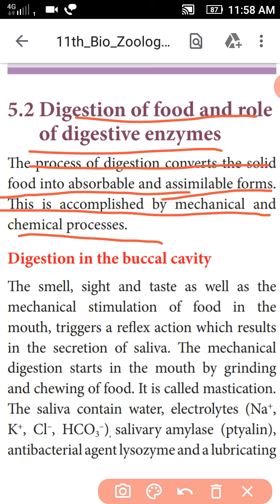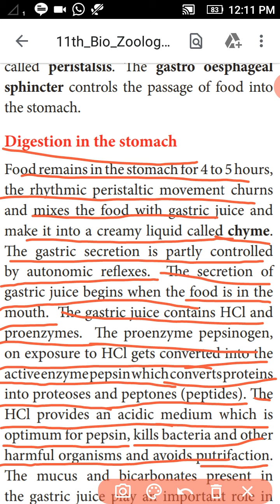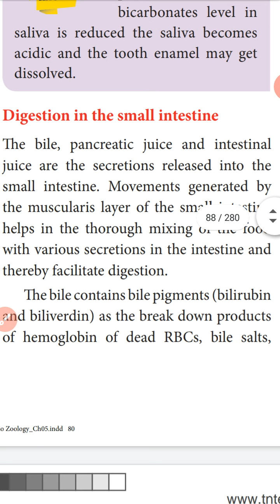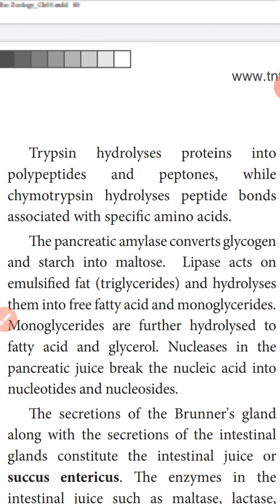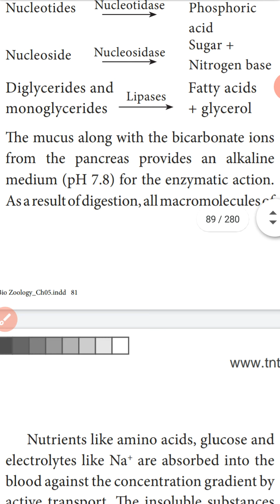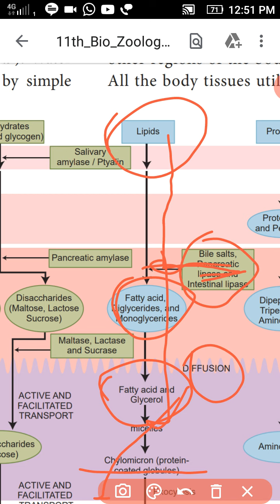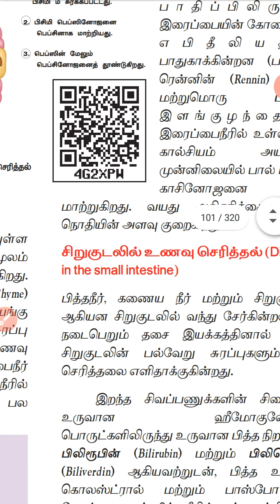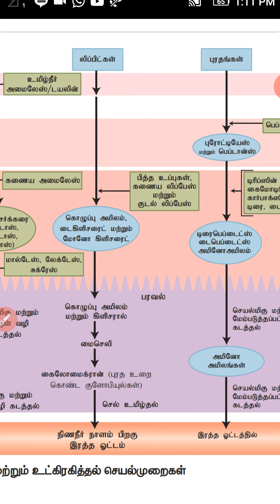XI - BIO - ZOOLOGY ,CHAPTER - 5 , DIGESTION AND ABSORPTION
DIGESTION OF FOOD AND ROLE OF DIGESTIVE ENZYMES